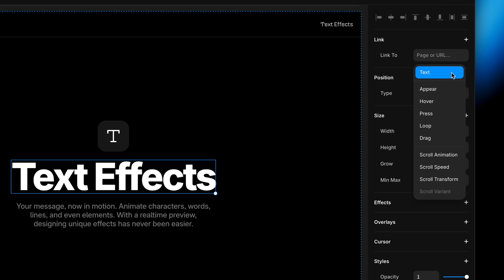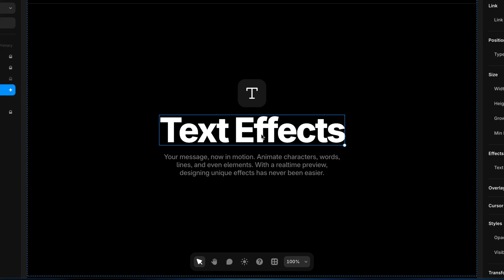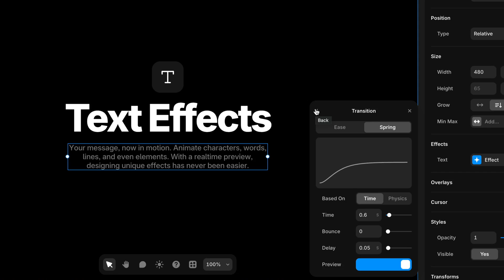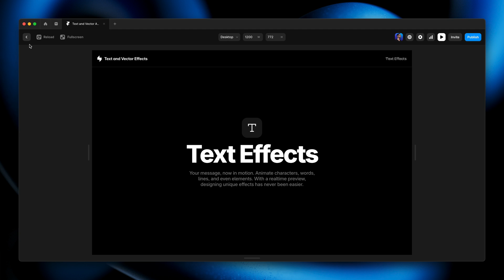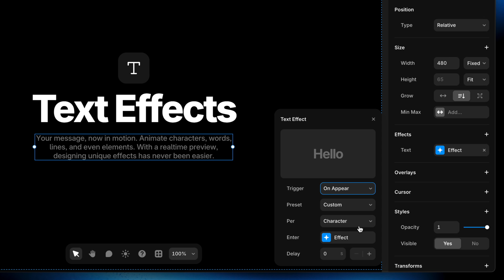Animating text in Framer (Animation Lesson 17)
Animated text can add drama, energy, or rhythm to your message.

In this lesson, we’ll explore the Text Effect in Framer and how to bring those headlines, bullets, or even body copy to life.

00:00 Intro
01:02 Add the text effect & choose triggers
01:19 Presets and per-character/word/line options
02:45 Customizing the effect
04:12 Previewing the heading animation
04:49 Animating the paragraph
06:22 Comparing per word vs per character
08:07 Wrap up